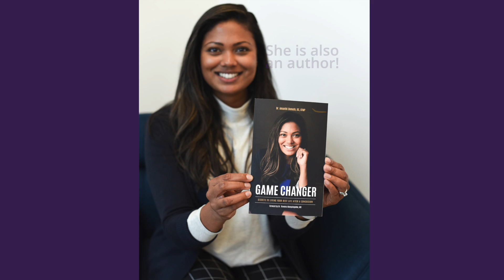The Value of My Palmer Education- Amanthi Demuth, D.C.